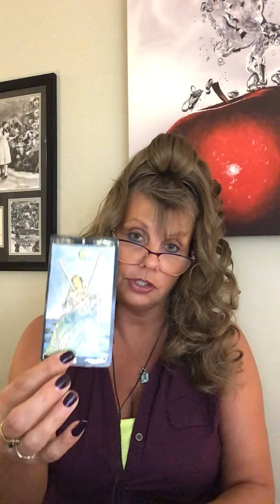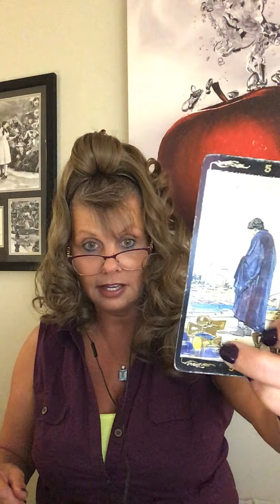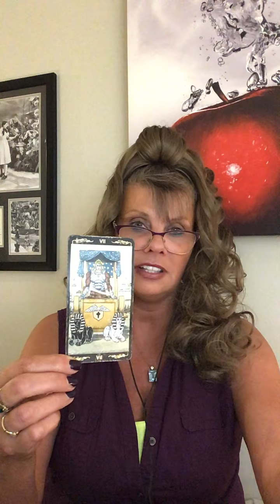CAPRICORN ♑️ LOVE ❤️ WEEKEND READ JULY 31 - AUG 2 2020 INTUITIVE TAROT "KEEPIN’ IT MOVIN’ CAPPY’S!”